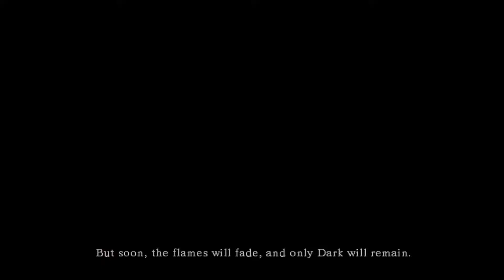Breaking Good: Dark Souls #1